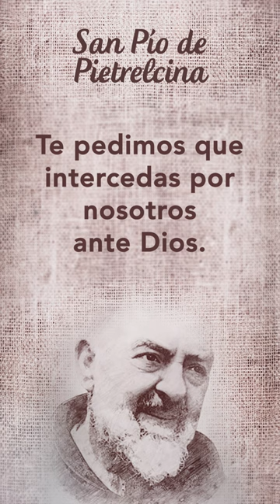Oración a San Pío de Pietrelcina SantoDelDía 🙏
Oremos con el Santo de hoy